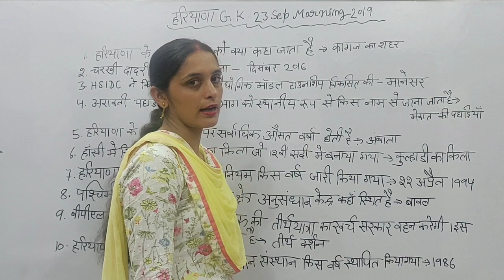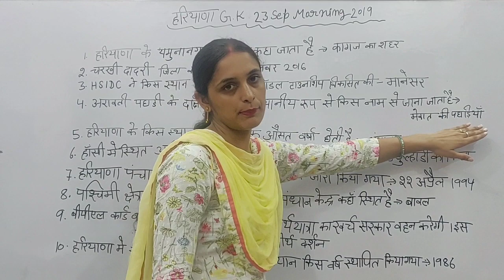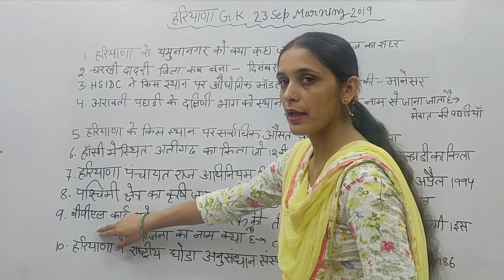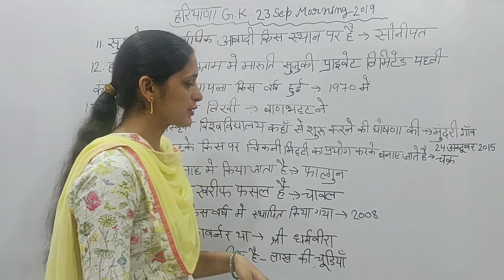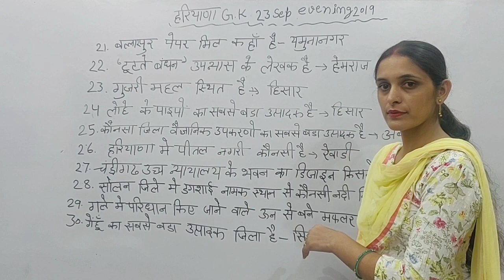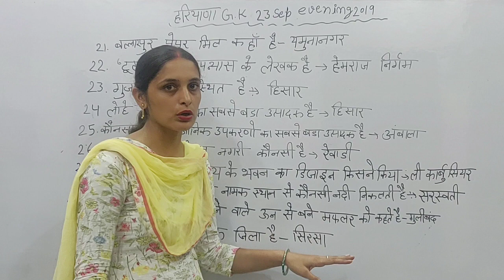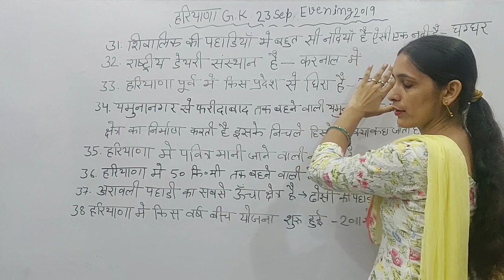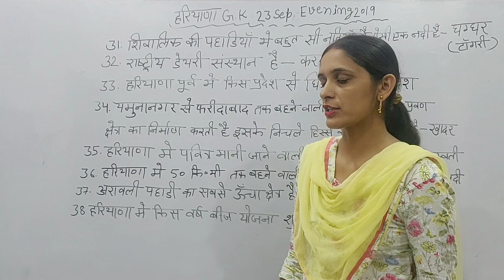Haryana GK-HSSC Clerk 23 September 2019 (Morning & Evening Shift)